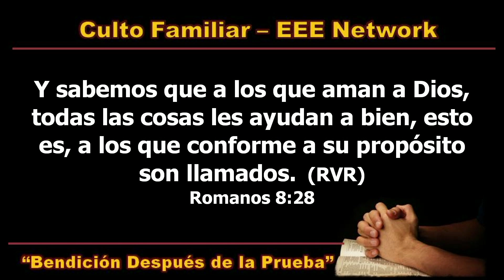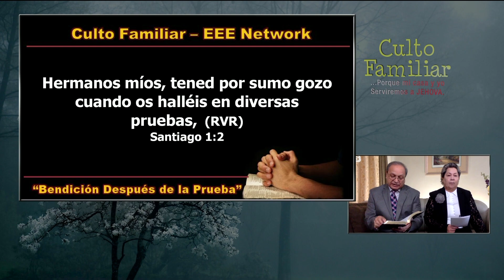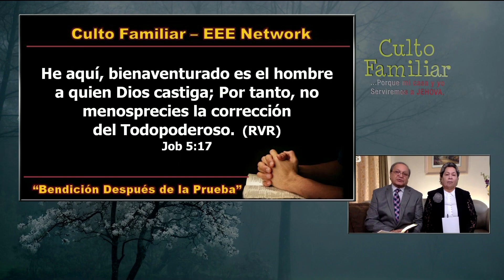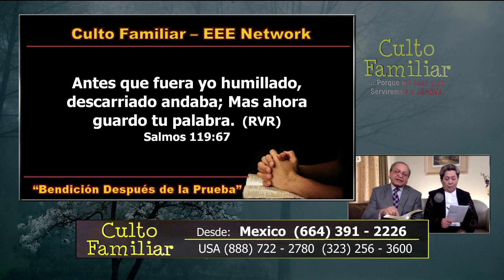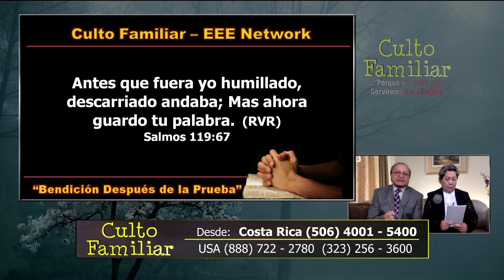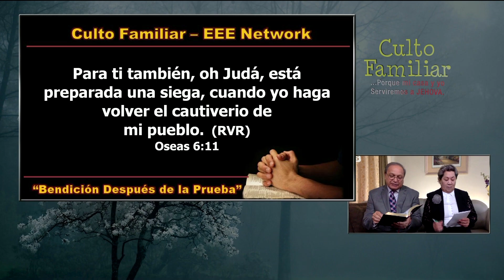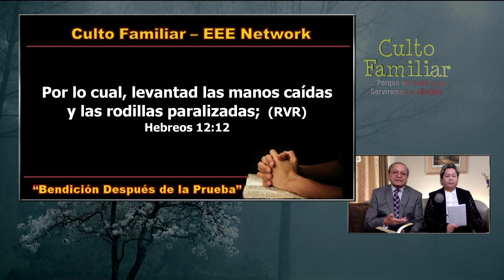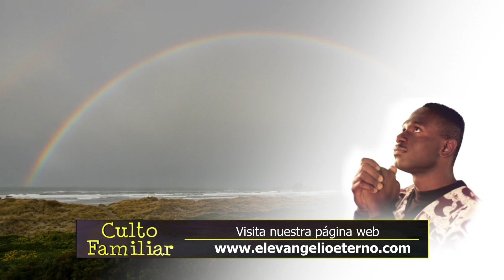Bendición Despues de la Prueba - Culto Familiar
"Culto Familiar"
"Pero si a ustedes les parece mal servir al Señor, elijan ustedes mismos a quiénes van a servir: ¿a los dioses que sirvieron sus antepasados?... Por mi parte, mi Casa y yo serviremos al Señor.
Josué 24:15
En Vivo 63.5 Los Ángeles jueves 17:00hr
EEENetwork: eeenet.tv/
Intagram:  @eee_network
Livestream: El Evangelio Eterno
Sergio y Yolanda Huerta